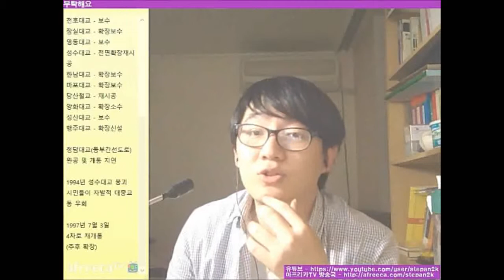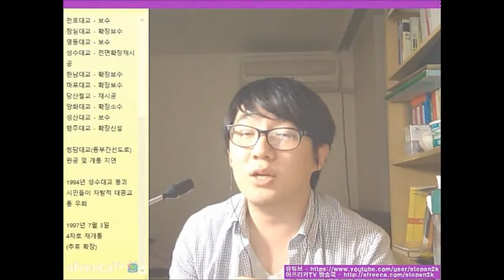성수대교 붕괴 21주기 | 지테TV 사심 史心 역사 15화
1994년 10월 21일 성수대교 붕괴 사고가 발생했던 날. 당시 국민학교 1학년이었던 지식테이너는 지금도 믿겨지지 않는다는 그 사건과 연관된 정보들을 이야기해요.

지식테이너 김승훈 페이스북 페이지(Facebook Page)

지식테이너 김승훈 아프리카TV 방송국(AfreecaTV)